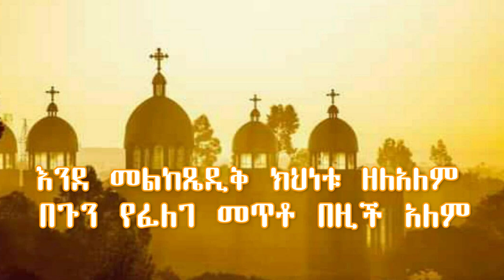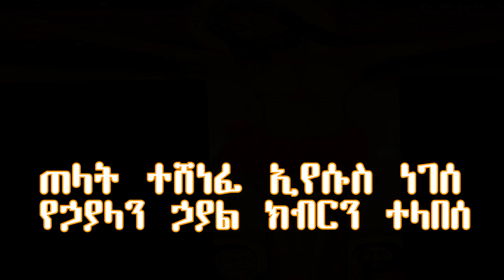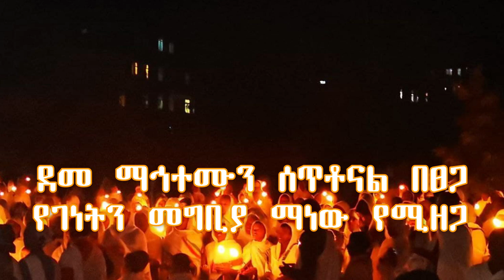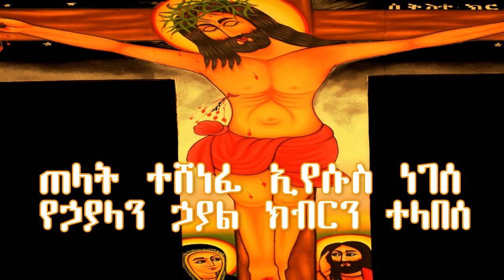የገነትን መግቢያ ማነው የሚዘጋ? መዝሙር። Kesis Ashenafi